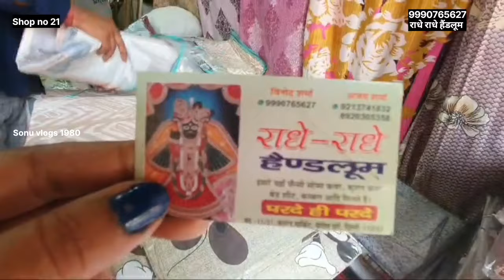मंगोलपुरी कतरन मार्किट।।😎।।MANGOLPURI KATRAN MARKIT दिल्ली @Sonu vlogs 1980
नजदीकी मेट्रो स्टेशन पीरा गढ़ी

How to use Vlogs as Marketing tool for your business

Vlogs as a marketing tool: how to use video blogs in B2B

Neil Patel's Digital Marketing Blog

Vlogging - A Trending Content Marketing Strategy

Video Marketing Strategy: The Ultimate Guide (2024)

Video Marketing - Semrush Blog

The Ultimate Guide to Video Marketing

Understanding Vlog Marketing: A Comprehensive Guide to 26 Video Marketing Blogs You Should Be Checking out on Make marketing videos that inspire people to buy

Content Marketing Institute Blog | Content Strategy | How Marketing & Advertising Blog | LinkedIn Ads Blog Marketing Video maker | Create Strategy Video Free Marketing Video Maker to Boost Your Business

Free Marketing Video Maker Online | Create

Video Marketing Guide 2024

What is Video Marketing? How it Works, Examples

These local markets in Delhi are worth all the hype

Top Markets & Bazars of Delhi

Shoppaholics! Check Out This Curated List Of 10 Markets

Top 18 Shopping Markets in Delhi - Delhi Tourism

Delhi Famous Markets & Places

The Ultimate Shopaholic's Guide To Unique Markets In Delhi

,katran market,
katran market delhi,
katran market preet,
katran market mangolpuri full vlog